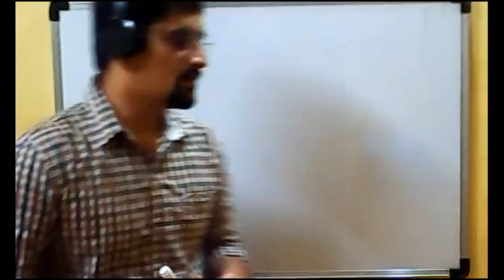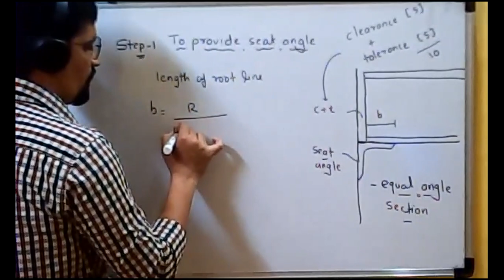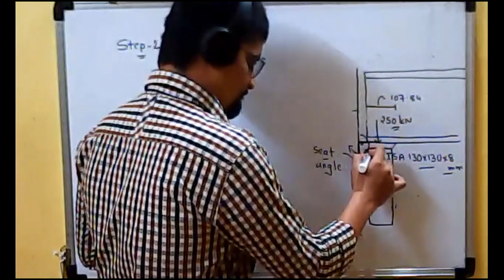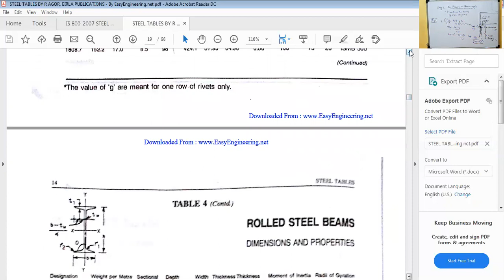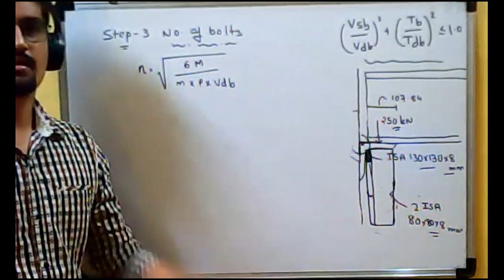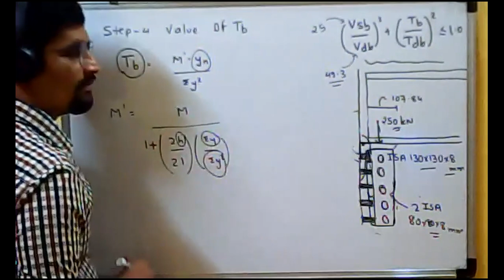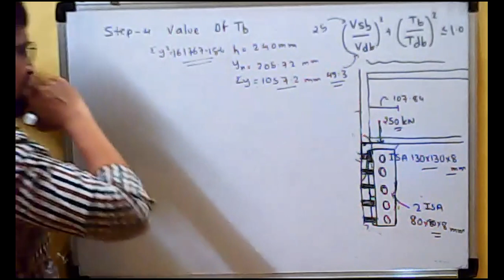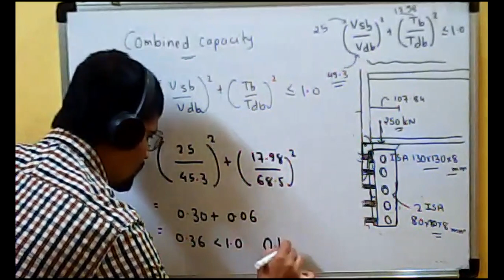Stiffened connection [Example]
video content
an example
based on stiffened connection